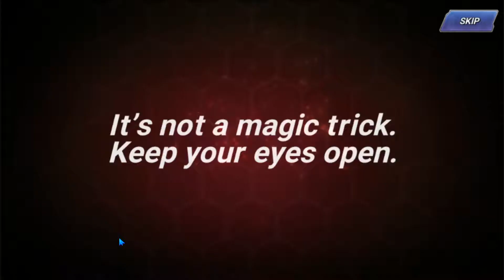Account Progress #1 [KOF AllStars]